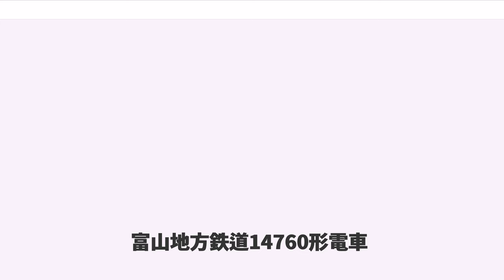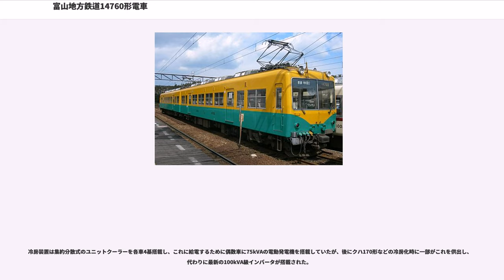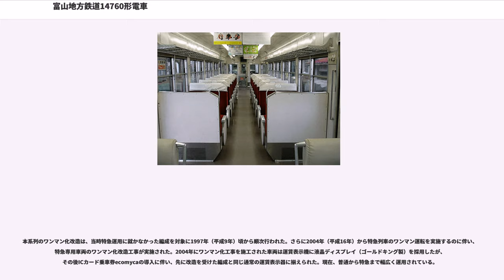富山地方鉄道14760形電車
富山地方鉄道14760形電車（とやまちほうてつどう14760がたでんしゃ）は、富山地方鉄道の電車である。

富山地方鉄道創立50周年にあたる1979年（昭和54年）に、同社初の冷房車としてモハ14760形モハ14761-モハ14762 -　モハ14765-モハ14766の2両編成3本・6両が竣工した。翌1980年には、鉄道友の会よりローレル賞を受賞した。

1979年から1981年にかけての3年間にわたって増備が続けられた。1980年製造のモハ14769とペアを組む偶数車は14770形が存在したために例外的にモハ14760とされていた。1981年の最終増備時は、14770形を14790形に改番した上で、モハ14760は本来あるべき番号である14770に改番し、モハ14761 - モハ14774の2両編成7本・14両に揃えた。また、増結用として同系の制御車クハ175が存在し、グループ全体では15両が新造された。その後奇数車はモハ14761形、偶数車はモハ14762形と形式が変更されたが、実態には変更がない。

製造は従来通り日本車輌製造が担当しており、その車体設計は同社が1964年に手がけた10020形のレイアウトを基本としている。従って窓配置はd2(1)D2x4D(1)2（d：乗務員扉、D：客用扉、(1)：戸袋窓）、車体長は18m級で、前面は2枚窓構成である。また、自社発注車両の伝統的な特徴である引き戸式の乗務員扉も引き続いて採用している。

ただし、前面デザインは上部に後退角が付けられ、窓も大型化してセンターピラーの細い連窓状となり、列車種別・行先表示幕が大型化された窓の内側に、周囲を黒く塗装の上で設置されるなど、当時の流行を反映したデザインとなり、側窓も当時の流行であるユニット式の2段上昇窓が採用されるなど、各所のデザインがリファインされており、印象は一変している。屋根が高くなり、側構が垂直になったことで車体断面積が拡大している。

連結器上部には回転式タイフォンカバーが左右対称に2基設置されているが、一部の車両では車掌部寄りのカバーを準備工事に留めている。

塗装は新造時については初の高性能車となった14770形以来の、富山の県鳥である雷鳥をイメージした白色とグレーの塗装にあずき色のラインが入ったカラーリングだった。その後全車とも10030形と同様の上半分が黄色で下半分が緑の新塗装に変更する方針が示されたが、2編成を塗り替えた時点で計画が中止されている。

車内は新造時は扉間が転換クロスシート、車端部はロングシートであったが、10030形のワンマン化改造で特急運用が増加し、これに伴い車端部（扉横を除く）のクロスシート化が進められた。なお、ワンマン化改造にあたり、乗務員室後方の座席が撤去されたが、一部の編成は新幹線0系の廃車発生品である簡易リクライニングシートが車掌部後方及び車端部に設置されている。なお扉横の座席のうち車端部側には2人掛けの簡易リクライニングシートを横手方向に設置したため、日本の鉄道車両としては極めて珍しい「簡易リクライニング機構つきロングシート」となっている（ロングシート部ではリクライニングレバーが外されている車両もある）。

その他、何種類かの車内チャイムが搭載されており、かつては特急列車の車掌放送時などに流れることがあったが、特急のワンマン運転が実施されて以後は、耳にすることができなくなった（放送機器自体が撤去、変更されている可能性もあり）。チャイムに採用されていたのは下記の曲。

また、一時はミュージックホーンが取り付けられていたが、現在は撤去されている。

台車は全車とも日本車輌製造ND-308、主電動機は端子電圧375V時定格出力110kWの東洋電機TDK-8205Aを各車に4基ずつ搭載し、駆動システムはギア比6.07の中空軸平行カルダン駆動、主制御器は1台で2両分8基の主電動機を制御する1C8M方式の東洋電機ES-777-A-Mを奇数車に搭載している。

ブレーキは発電制動併用のHSC-D電磁直通ブレーキで、連結器は新造時には小型密着自動連結器を装備していたが、後年全車とも密着連結器への交換が実施された。

冷房装置は集約分散式のユニットクーラーを各車4基搭載し、これに給電するために偶数車に75kVAの電動発電機を搭載していたが、後にクハ170形などの冷房化時に一部がこれを供出し、代わりに最新の100k...